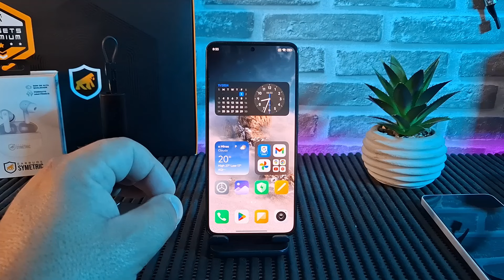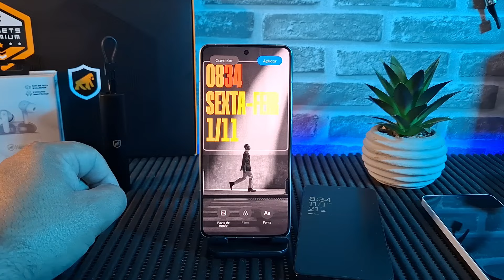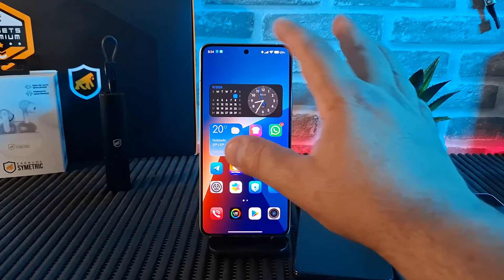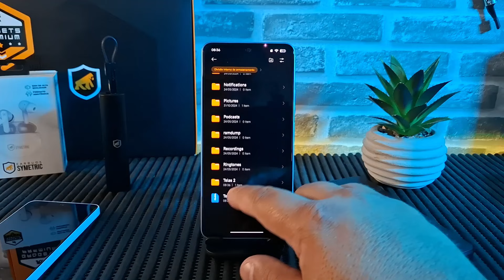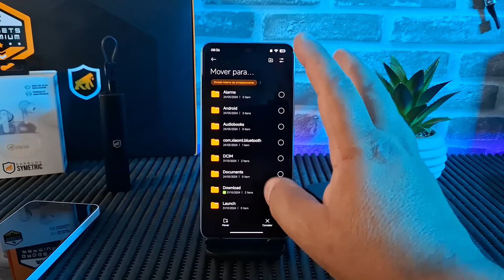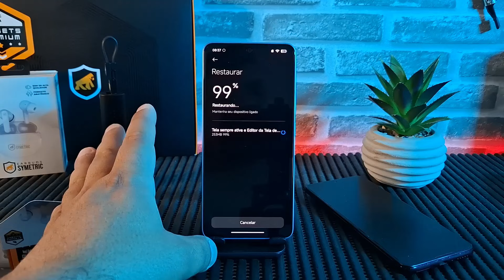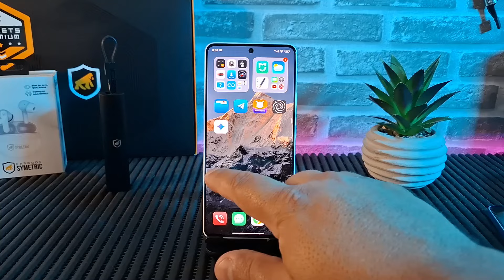LIVE WALLPAPERS HYPER OS 2 NA SUA TELA DE BLOQUEIO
Hoje vamos ter um gostinho da HyperOs 2 no seu Xiaomi aí, vamos testar algumas telas de bloqueio, e live wallpapers, então bora lá?